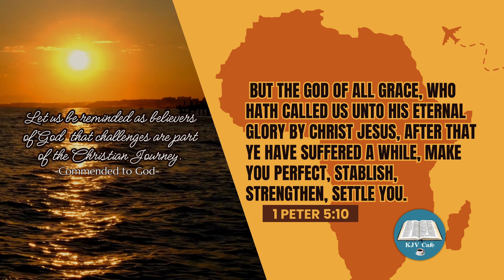THE GOD OF ALL GRACE